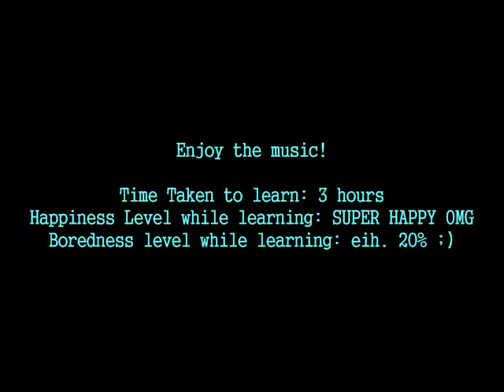Perfect Two by Auburn - Piano Cover